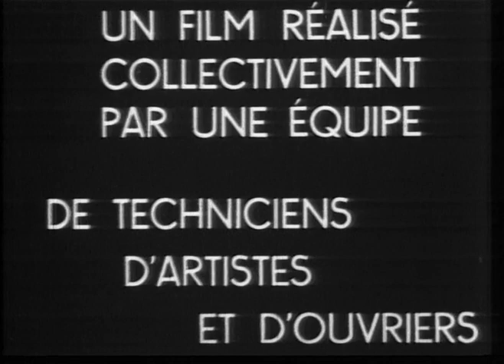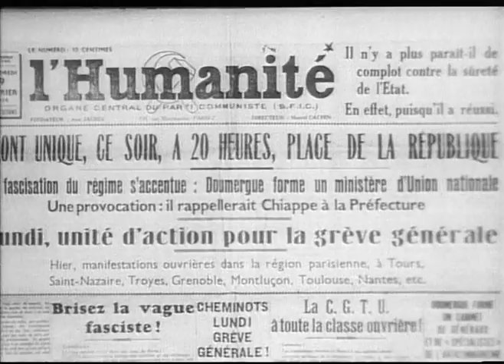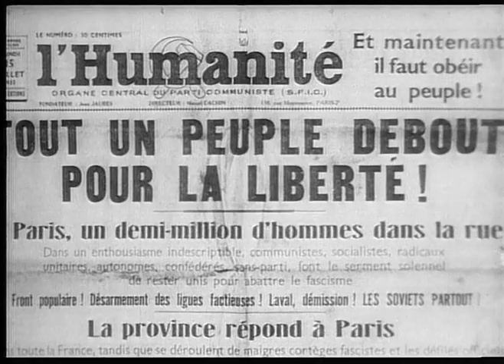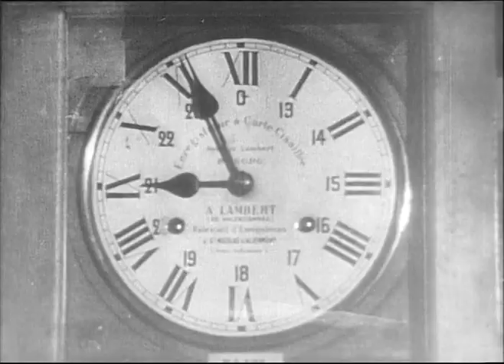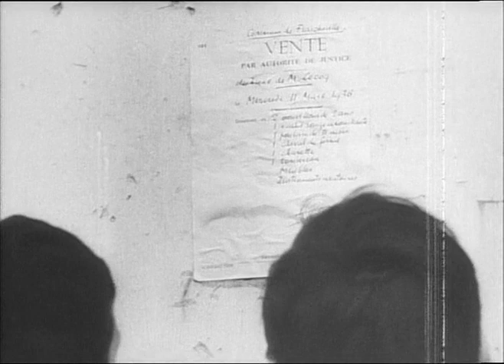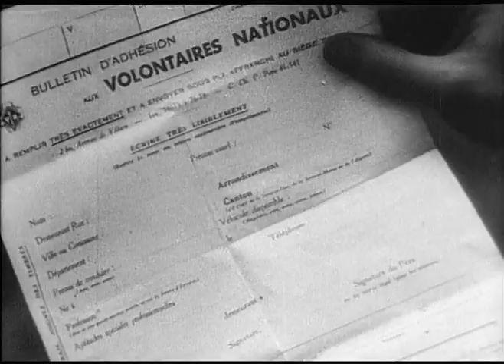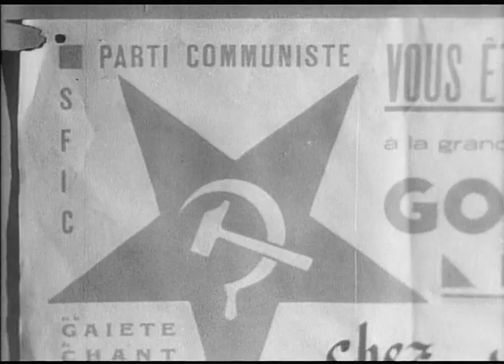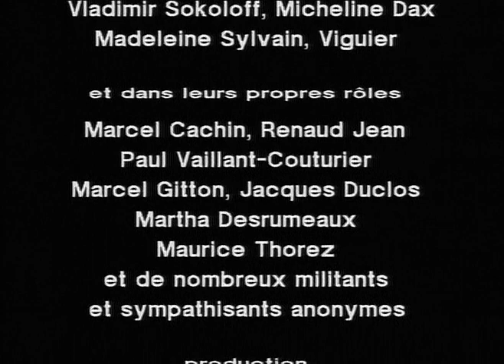La vie est à nous (The People of France) 1936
Œuvre collective réalisée en 1936 sous la direction de Jean Renoir et sur commande du Parti Communiste Français.

Collective work made in 1936 under the direction of Jean Renoir and commissioned by the French Communist Party.